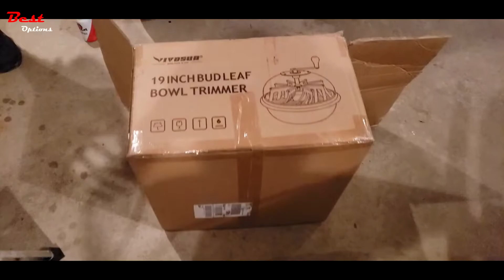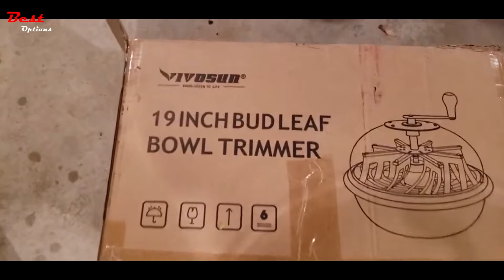Best Manual Bud Trimmers Reviews 2022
Best Manual Bud Trimmers - Do you need the Best Manual Bud Trimmers? In this video, I put together a list of the Best Manual Bud Trimmers. This is for helping you and makes an idea about this type of product!

✅1. VIVOSUN 16 inch Bud Leaf Bowl Trimme
Amazon US
Amazon CA
✅2. Zorvo Leaf Bowl Trimmer 16-Inch Plants Trimming Machine
Amazon US
Amazon CA
✅3. Risentek Bud Leaf Trimmer Machine
Amazon US
Amazon CA
✅4. VIVOSUN 19 inch Bud Leaf Bowl Trimmer with Clear Visibility Dome
Amazon US
Amazon CA

Important to know is that this top presented today is made by personal research and the best rating found on the market today.
Best Manual Bud Trimmers
Watch Replay Here:
00:00 intro
00:04 VIVOSUN 19 inch Bud Leaf Bowl Trimmer with Clear Visibility Dome
02:00 Risentek Bud Leaf Trimmer Machine
02:59 Zorvo Leaf Bowl Trimmer 16-Inch Plants Trimming Machine
03:22 VIVOSUN 16 inch Bud Leaf Bowl Trimmer
★Best Amazon Today's Deals
★Try Twitch Prime
★Try Amazon Home Services
★Kindle Unlimited Membership Plans
★Give the Gift of Amazon Prime
★Create an Amazon Wedding Registry